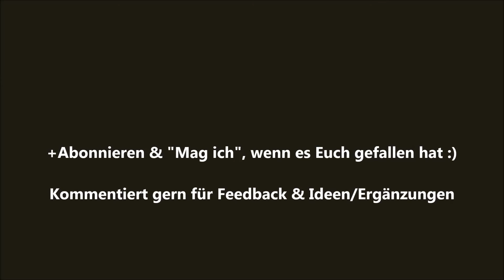Dezentes Fall Make Up / Herbst Make Up Look 2012 Grün Gold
Hallo,

hier eine Liste der von mir benutzten oder erwähnten Produkte:
- MAC Lipstick, Farbnuance High Tea
- Smashbox Fusion Soft Lights, Farbnuance Baked Starlburst
- MAC Paint , Farbnuance Baselight
- Benefit Creaseless Cream Shadow/Liner, Farbnuance Birthday Suit
- Flacher Lidschattenpinsel
- MAC Eyshadow, Farbnuance Ricepaper
- NYX Eye Shadow Brush #3 (MB05)
- MAC Large Fluff Brush 227
- MAC Eyeshadow, Farbnuance Vanilla
- MAC Pigment, Farbnuance Golden Lemon
- Urban Decay, Farbnuance Honey
- Urban Decay Deluxe Shadow Box
- Urban Decay, Farbnuance Underground
- Urban Decay Ammo Shadow Box
- Urban Decay, Farbnuance Mildew
- MAC Pencil Brush 219
- MAC Pigment, Farbnuance Golden Olive
- Urban Decay 24/7 Glide-On Eye Pencil, Farbnuance Stash
- MAXFACTOR 2000 Calorie in Schwarz